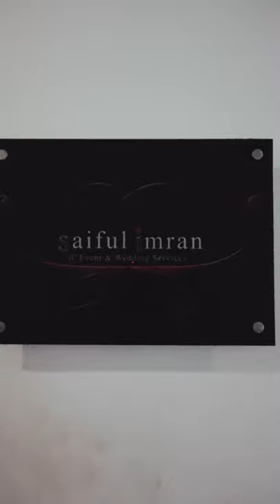Vlog #2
Wedding Decos & Gift Trays!